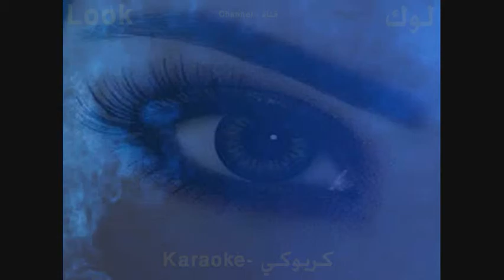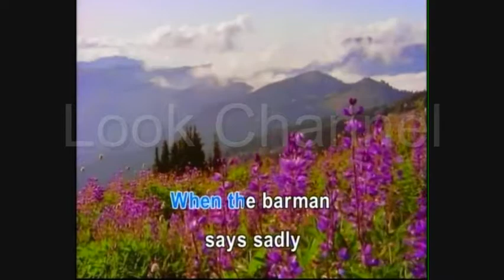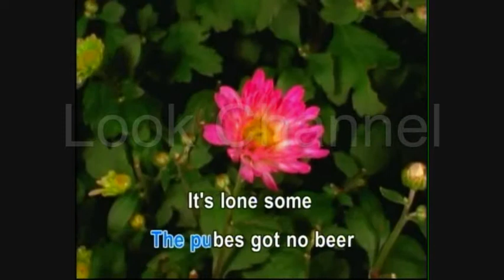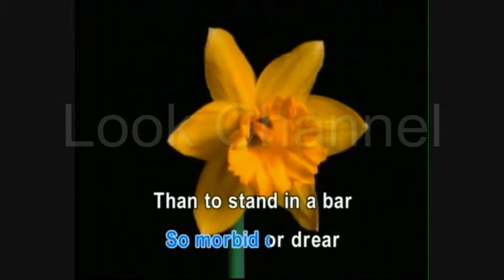A pub with no beer - Slim dusty - Karaoke - Look